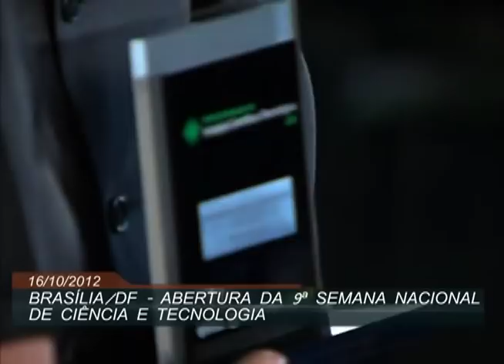Cerimônia de abertura da 9ª Semana Nacional de Ciência e Tecnologia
ATIVIDADES DO GOVERNO - 16.10.12: O ministro da Ciência, Tecnologia e Inovação (MCTI), Marco Antonio Raupp, abriu, em Brasília, a 9ª Semana Nacional de Ciência e Tecnologia, que este ano tem como tema a economia verde, sustentabilidade e erradicação da pobreza. Até 21 de outubro, serão desenvolvidas atividades em todas as regiões do país, com a mobilização de diversos parceiros, como universidades, instituições de pesquisa, escolas, empresas públicas e privadas, governo e entidades da sociedade civil.